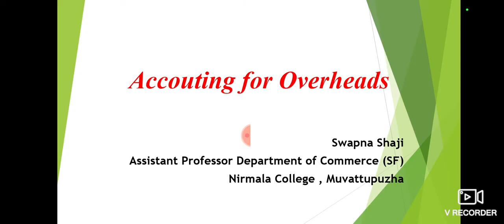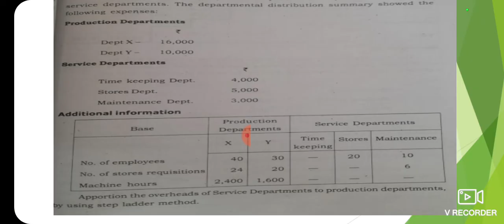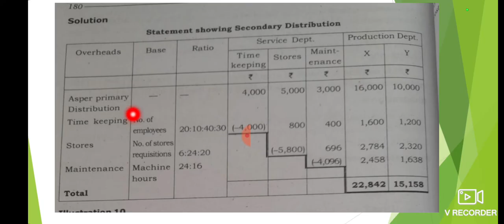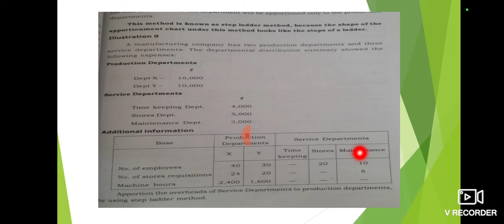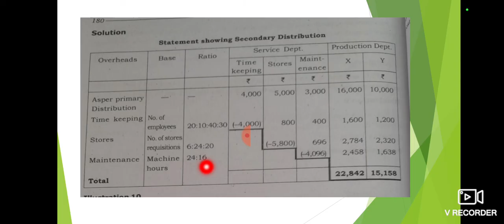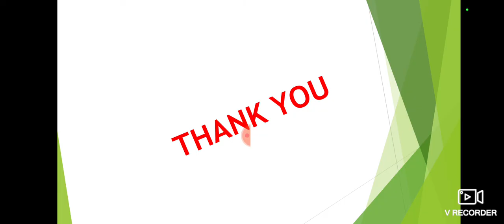STEP LADDER METHOD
‎@KEY TO COMMERCE

ACCOUNTING FOR OVERHEADS, Primary Distribution
piece rate
time wages